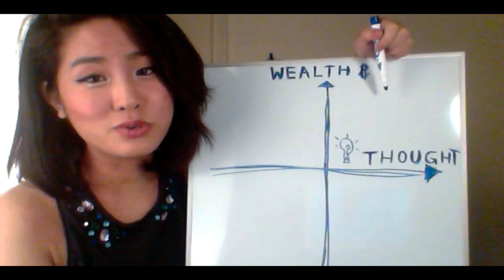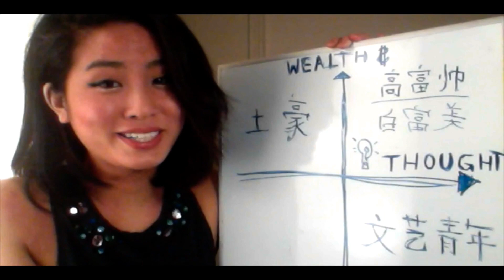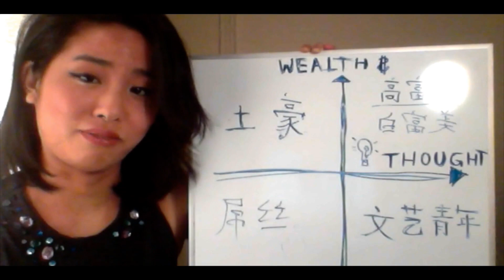Learn Chinese VLOG 1: Axis of Hotness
Learn slang used to describe how hot ppl are!

Cheers!

PS. Shout out to Bruce Wang for all his great YT advice! :D